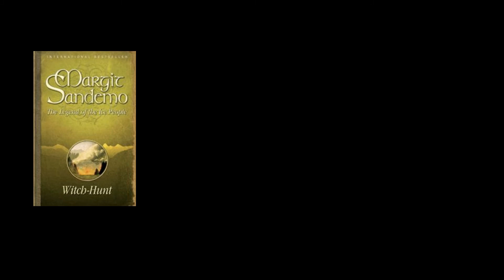Morgan Jones Part 19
Katrin C From my point of view – Charakter breakdowns from Fear the Walking Dead, The Walking Dead and Game of Thrones. Reviews of Fear the Walking Dead, and Beforingers.

 I look in to the Character of Morgan Jones, who is he.

In this serie i will look in to Morgan Jones charakter.
Morgan Jones is a fictional character from the comic book series The Walking Dead and is portrayed by Lennie James in the American television series of the same name and it´s companion series Fear the Walking Dead.
The Walking Dead is an American post-apocalyptic horror television series for AMC based on the comic book series by Robert Kirkman, Tony Moore and Charlie Adlard. Original release: October 31 2010.

Here´s not here
Episode no.     Season 6
                          Episode 4
Directed by     Stephen Williams
Written by       Scott M Gimple

After the Wolves' attack on Alexandria is repelled, Morgan secretly imprisons the Wolf he had captured  in the unfinished ground floor of an unoccupied Alexandria townhouse. In an effort to redeem the Wolf by convincing him to renounce his violent ways, Morgan decides to tell him about his past.

Information for this video is sourced from the Tv Show The Walking Dead. The thoughts are my own.